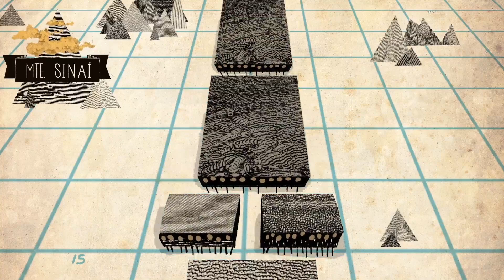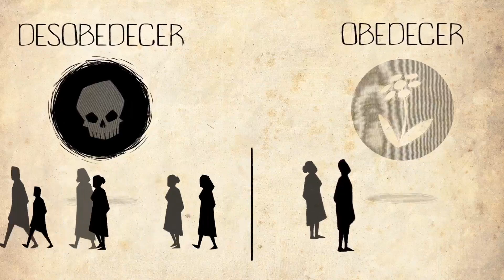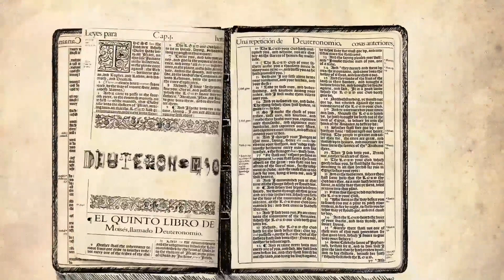La Biblia Números